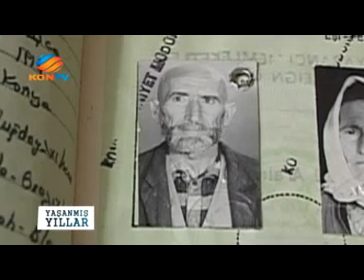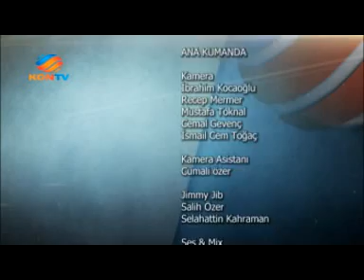YAŞANMIŞ YILLAR 28 EKİM 2014 KAMİL OVACIK